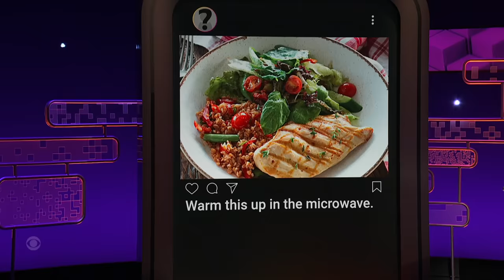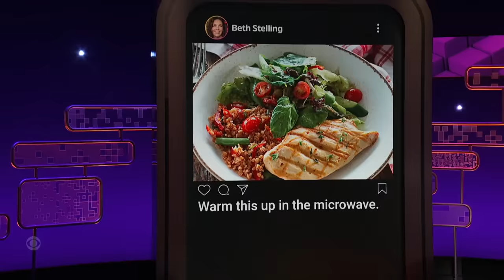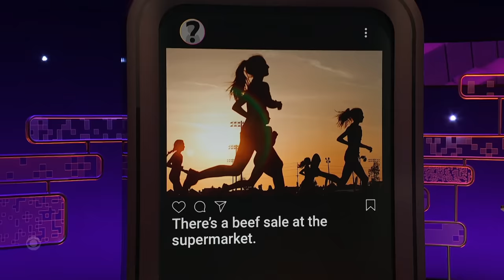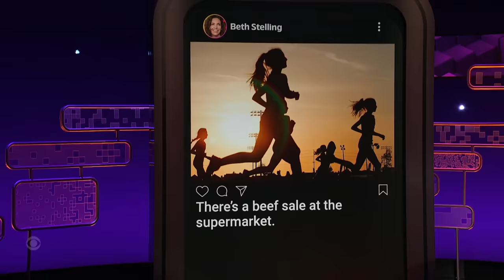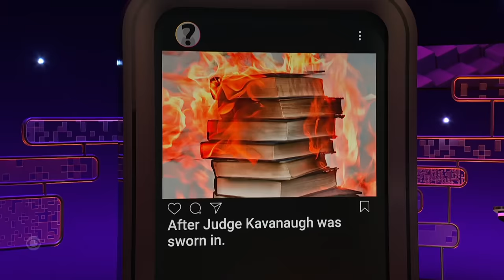Beth Stelling is a Master of Instagram Captions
Taylor Tomlinson challenges Zach Noe Towers, Mo Welch, and Beth Stelling to guess which one of their fellow panelists wrote extremely specific Instagram captions.